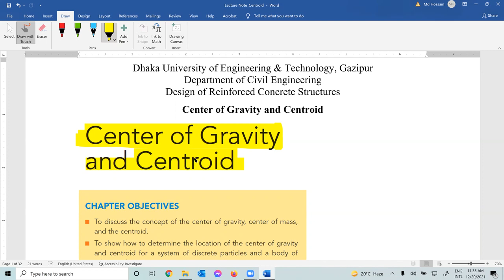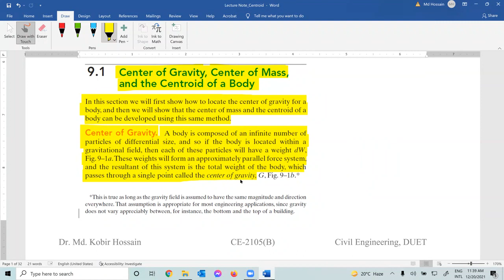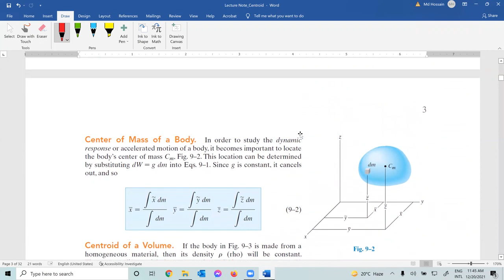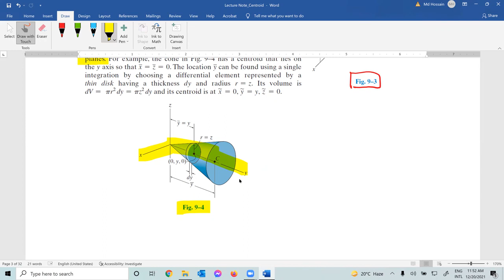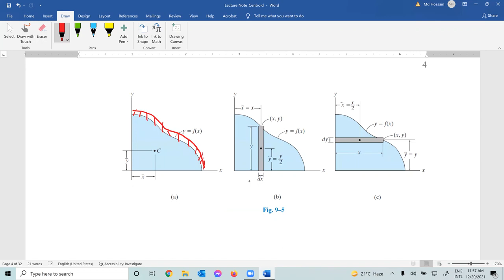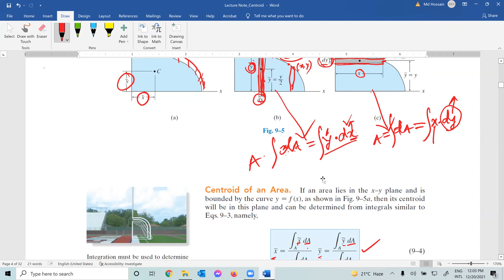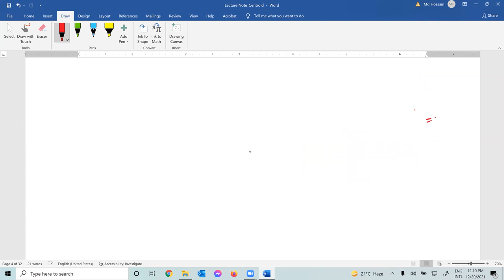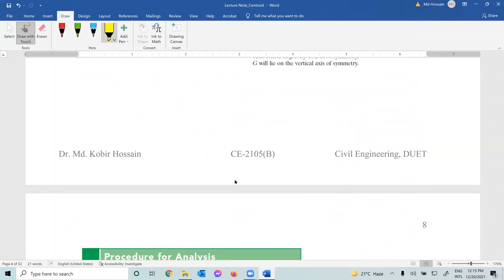Center of Gravity, Center of Mass and Centroid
This lecture discusses how to obtain the center of gravity and centroid of bodies using mathematical formulas. The center of gravity is determined for weights, center of mass is determined for masses and centroid is determined for geometrical shapes such as volumes, areas and lines. The center of gravity and centroid is the same point but the terms are used whether weight or mass is associated or not.

"Civil Engineering Lectures by Dr. Kobir Hossain" is a YouTube channel about education in Civil Engineering Field. It is hosted, written, and produced by Dr. Md. Kobir Hossain. If you enjoyed the video, hit that ‘like’ button, give us a comment, or watch another of our videos!